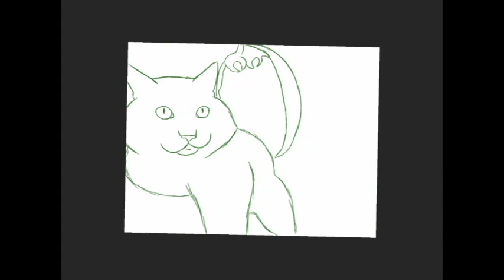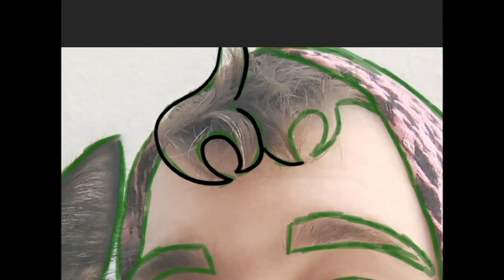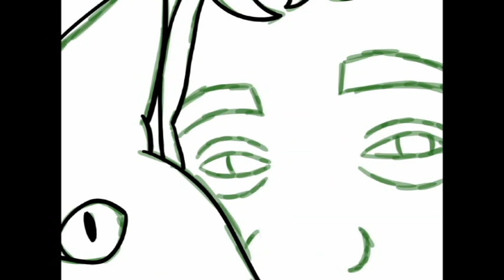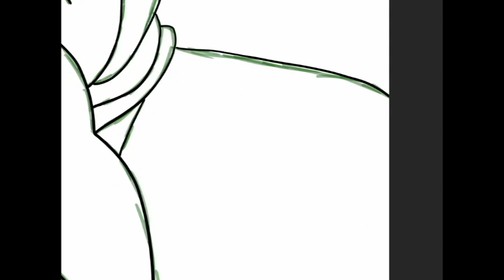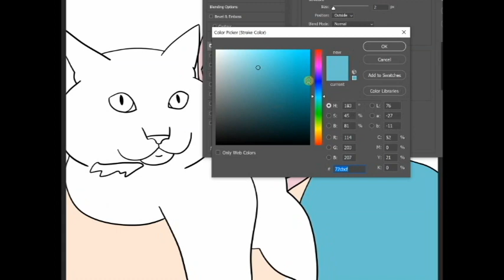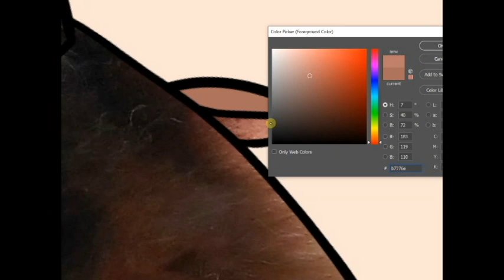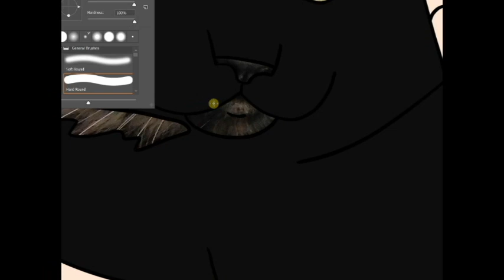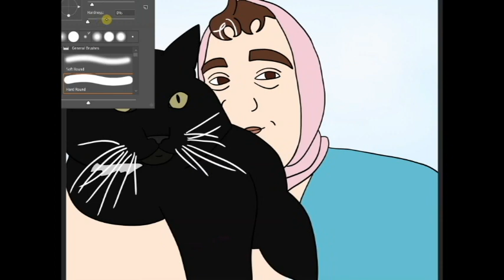Star Wars Cantina Flute Flavor - Relaxing Music - calm sleep study - speed painting / drawing